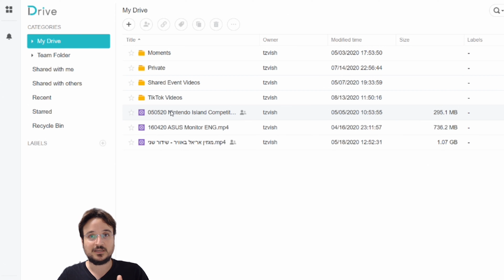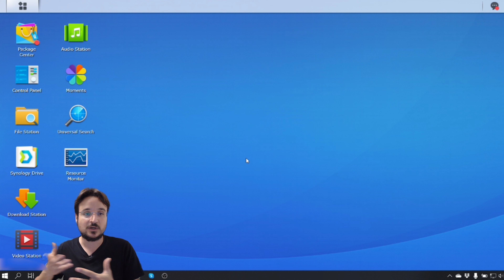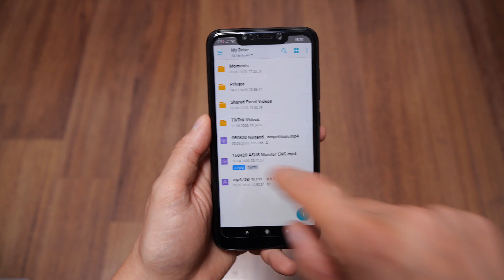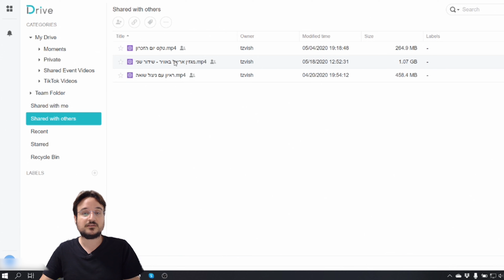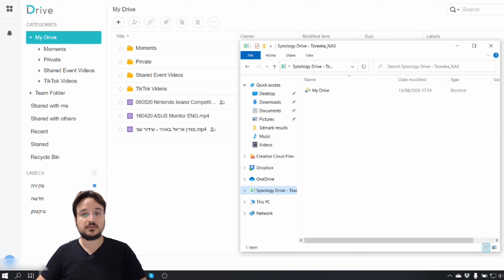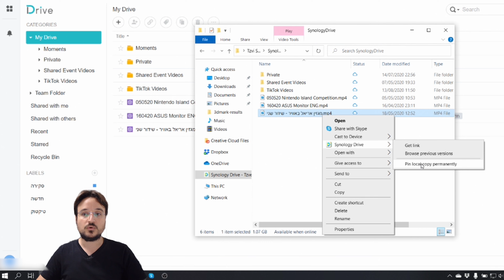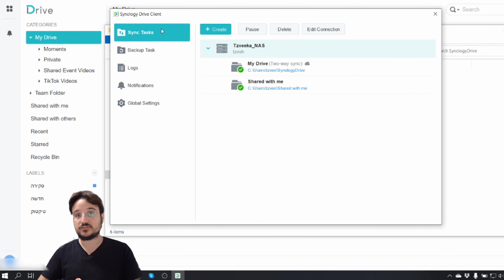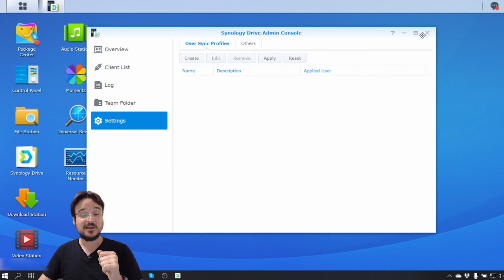זה יותר טוב מגוגל?!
הקופסא השחורה חוזרת והפעם אני ואתם הולכים הולכים לבדוק את אפליקציית הדרייב שאם אתם שואלים אותי מדובר באחת התוכנות שהשתמשתי בהן הכי הרבה מאז ההפעלה הראשונה של הסינולוג'י שלי.

אז מה אתם יכולים לעשות עם Synology Drive? כמעט כל מה שאפשר לעשות עם קבצים, מאחסון ועד שיתוף וסנכרון מתקדם ניתן גם להגדיר תגיות שיעזרו לכם לחפש את הקבצים ועוד ואנחנו בולכים לבדוק את זה ביחד היום.

רוצים לדעת מה תיהיה הסקירה הבאה לפני כולם?
חדש! רוצים לצפות בסקירה הזו ב-60 שניות?